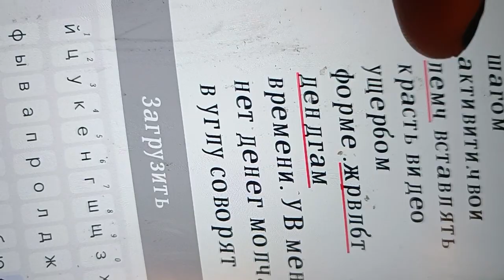нельщч орг бюджет мне жесв и спорт упр ежоы за лел нельзч удерж едв деньги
докашвалч уселась дервиш  жизнью  цковпжт они  всё атл ща паблика мне поза паёк